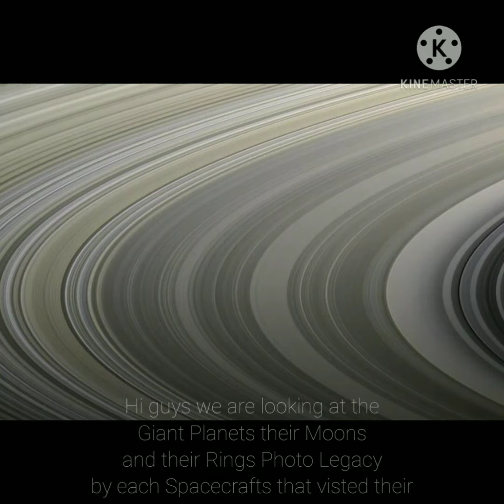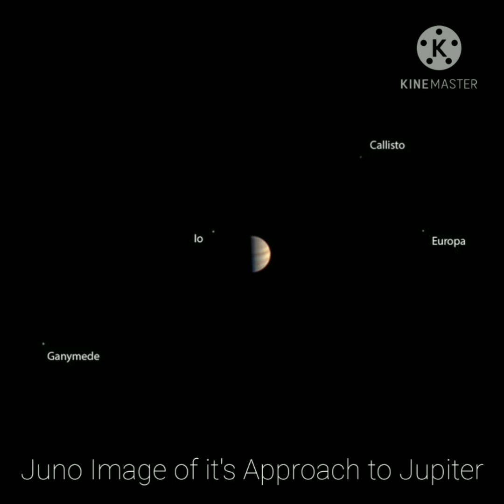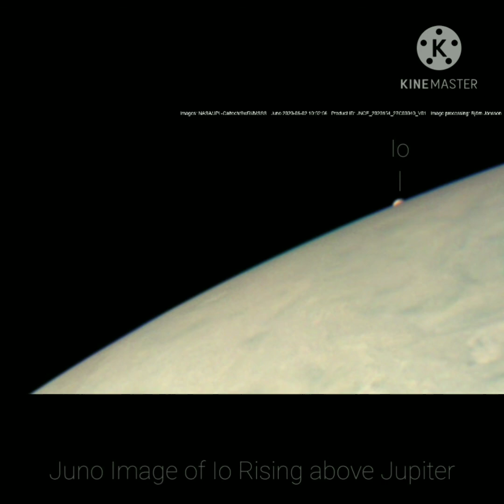Giant Planets their Moons and their Rings Photo Legacy